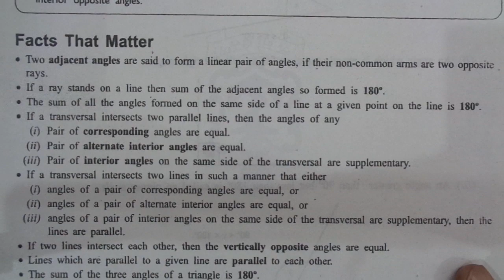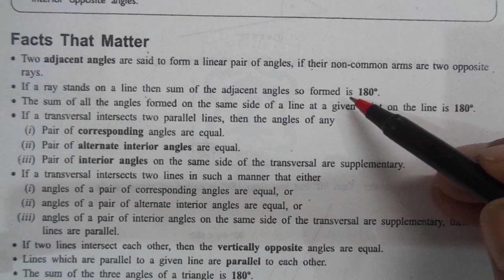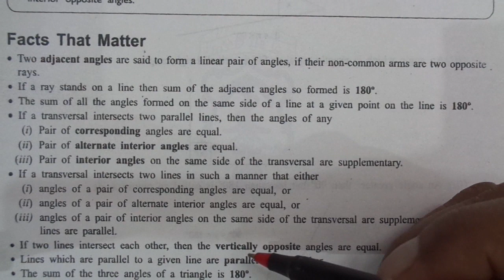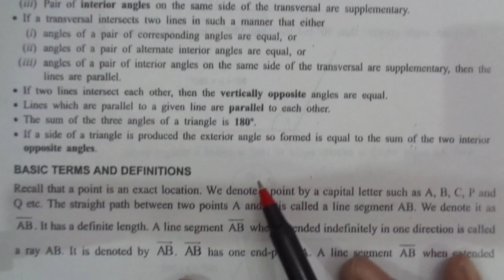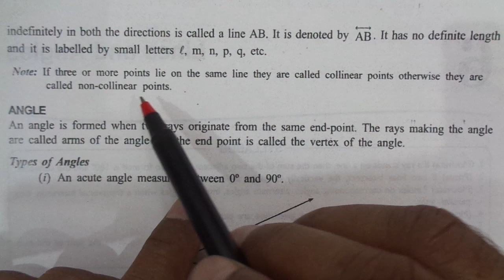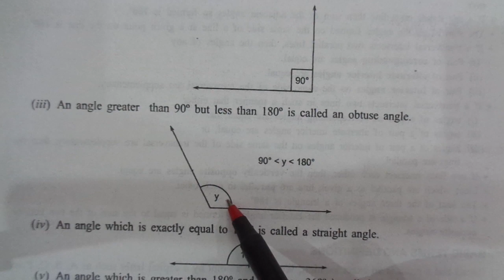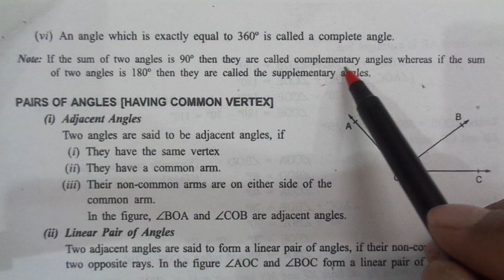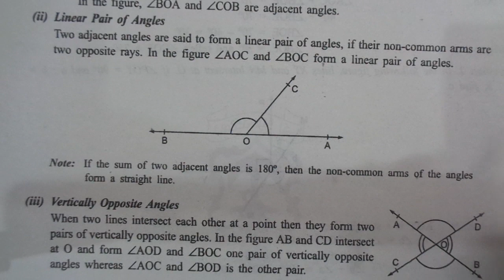Class 9th II Ex-6 II Lines and Angeles II NCERT II Basic Concepts II SLIET II NERIST